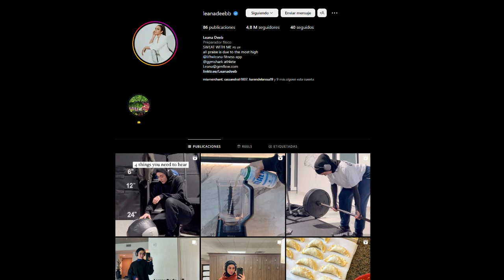La historia de Leana Deeb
Te presento la historia de una de las nuevas influencers fitness que estan revolucionando el mundo del fitness.